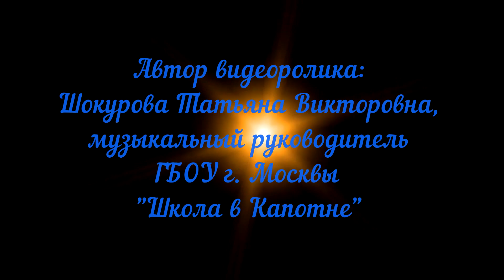Татьяна Шокурова, музыкальный руководитель Школы в Капотне. Камиль Сен-Санс. Слон и кенгуру